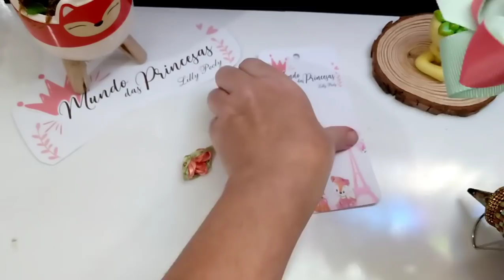Laço Lindo 🎀 kit Hair Clips 🎀 Fita N5 Lucrativo e Fácil 🎀 como fazer Laços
✔️Medidas Usadas
4 x 13cm Fita N5
1 x 30 cm Fita N5